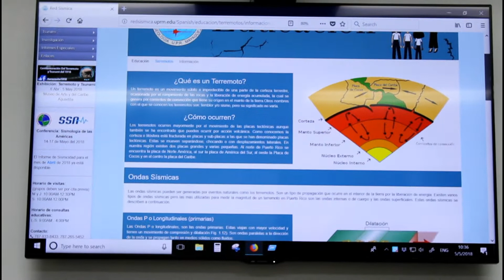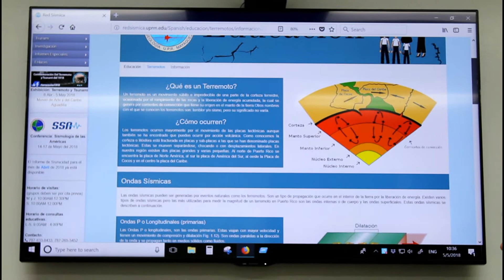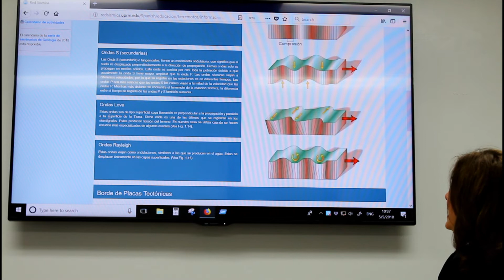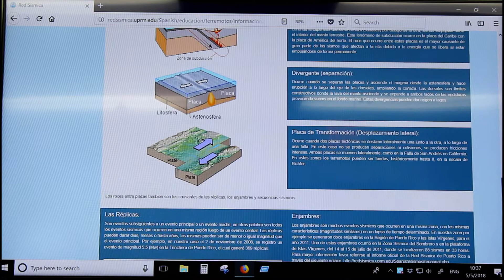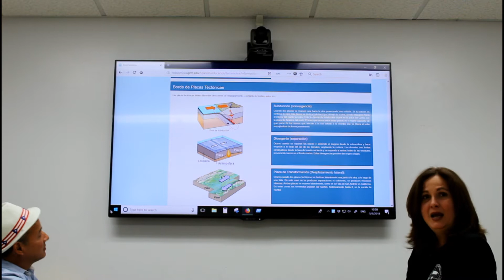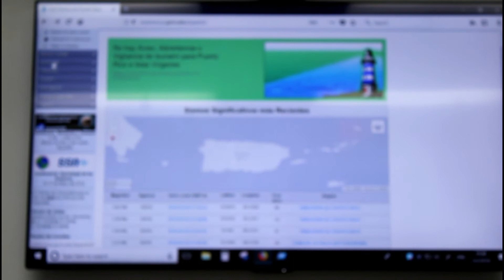RED SISMICA PARTE 2 | TSUNAMIS, TERREMOTOS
Aqui la segunda parte del video educativo de la Red Sisimica de Puerto Rico.